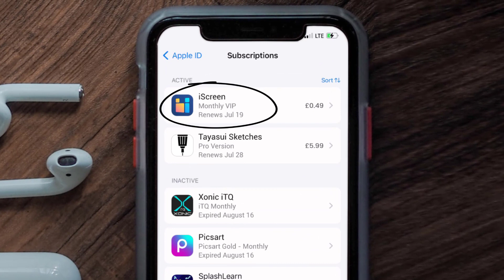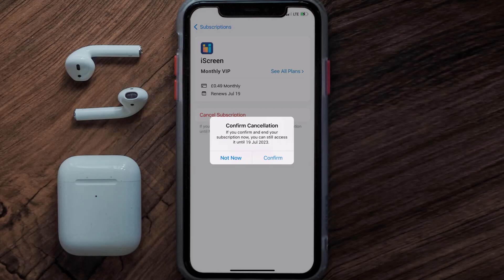How to Cancel iScreen Subscription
In this video, I'll show you How to Cancel iScreen Subscription. This is the easiest and fastest way to Cancel iScreen Subscription. Make sure you watch until the end of this video to find out How to Cancel iScreen App Subscription on ios. These methods work on iOS 11 as well as iOS 12, iOS 13, iOS 14, iOS 15 and iOS 16. Hope you enjoy!

Video Parts:
00:00 Intro: How to Cancel iScreen Subscription
00:07 Canceling iScreen App Subscription
01:01 Outro: Ending